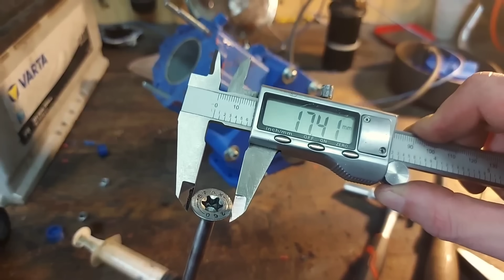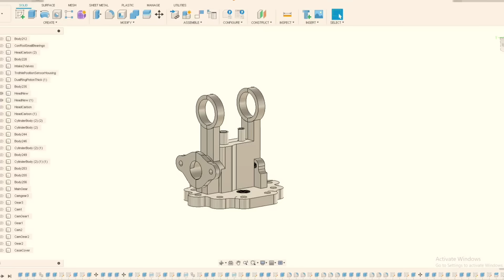My High-Performance 3D-Printed Engine Sets a New Record Run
Huge thanks to @PCBWay  for helping me with CNC milling on this project, their work made it all possible!
They offer CNC machining, PCB prototyping, 3D printing, and more, definitely worth a look!